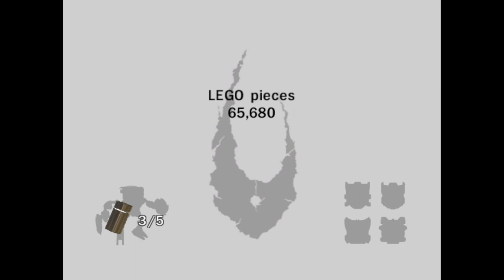BIONICLE Heroes PC | Part 1 | Poverty Frame Rate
I fix the frame rate problem in the next one, don't worry.